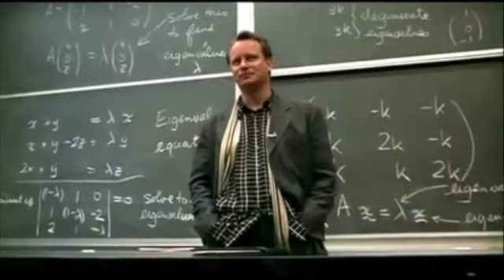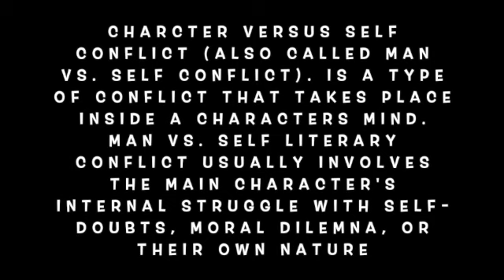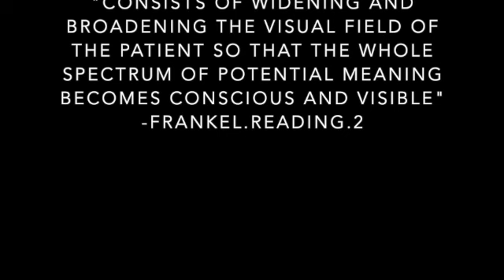Good will Hunting My video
This video is about Good will Hunting (Ian Goehring)